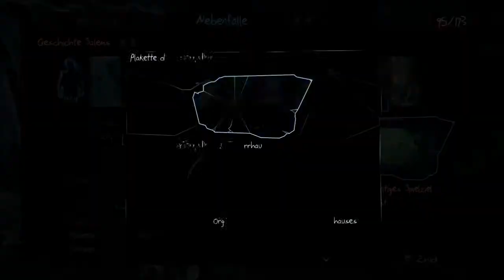Murdered:Soul Suspect #19 - Friedhofsparty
Auf der spannenden Suche nach dem Täter... ♥